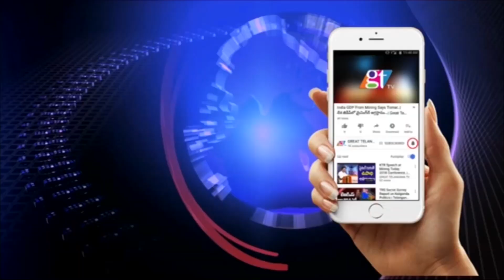CM KCR Telangana Chief Minister Rs.3 crore for Collector To Be Released TO 33 Districts | GT TV